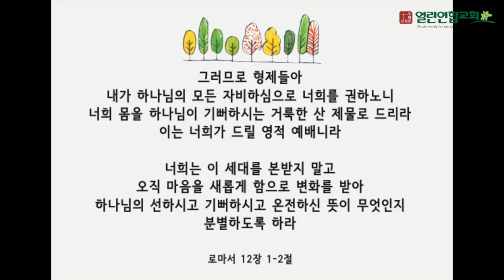말레이시아 열린연합교회 2022년8월28일 로마서 12장1~2절 성경암송